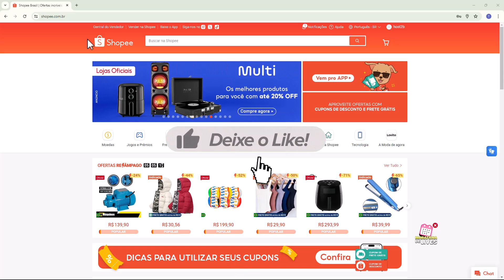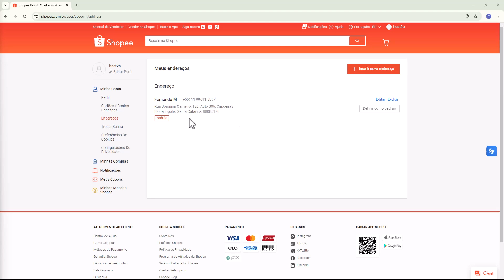Como Remover Endereço da Shopee (Rápido e Fácil) 2024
Aprenda Como Remover Endereço da Shopee em poucos minutos